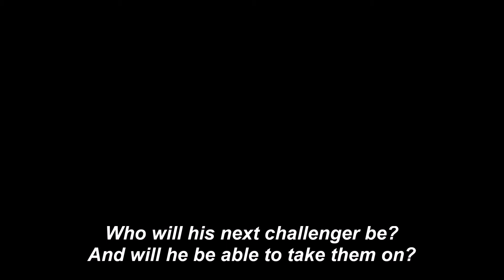Tetris Z | Episode 1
I've been wanting to do this for a while. It's Tetris in the style of the "Dragon Ball" series. I don't know if I'll be doing a whole series based off of this, so don't expect Episode 2.